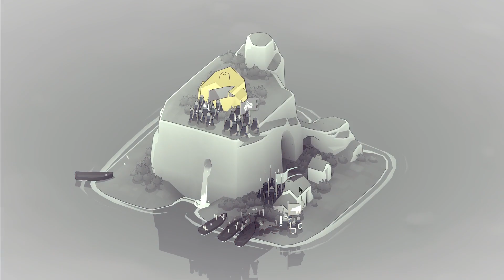EL ENEMIGO MAS FUERTE - Bad North Gameplay Español